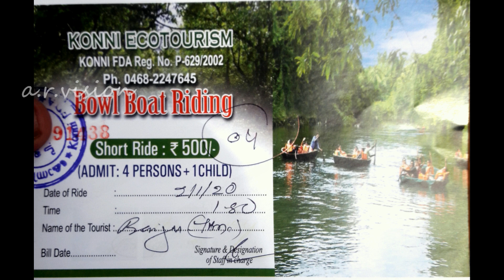KUTTAVANCHI SAVARI - KONNI ECO TOURISM - ADAVI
കോന്നിയിൽ നിന്നും 11  കിലോമീറ്റർ സഞ്ചരിച്ചാൽ അടവിയിലുള്ള - കോന്നി ഇക്കോ ടൂറിസം സ്ഥലത്തേക്കു  എത്തിച്ചേരാം. 8.30  AM  -  5 .30  പിഎം വരെ ഇവിടെ കുട്ടവഞ്ചിസവാരി ലഭ്യമാണ്. രണ്ടുതരം റൈഡുകളാണ് ഇവിടെ ലഭ്യമായിട്ടുള്ളത് - 1) 500/- രൂപക്ക് 4 ADULT + 1 CHILD  ഉൾപ്പെടുന്ന 30
മിനിറ്റ് റൈഡും. 2) 1000/- രൂപക്ക് 4 ADULT + 1 CHILD  ഉൾപ്പെടുന്ന ഒരു മണിക്കൂർ റിവർ റാഫ്റ്റിംഗുമാണ് (സീസണൽ) ഉള്ളത്.മഴക്കാലത്ത് മാത്രമേ റിവർ റാഫ്റ്റിങ് നടത്തുകയുള്ളു. സൗജന്യ കാർപാർക്കിങ്  സൗകര്യം ലഭ്യമാണ്.  വനശ്രീ നടത്തുന്ന ഒരു ഹോട്ടലും ഇവിടെ പ്രവർത്തിക്കുന്നുണ്ട്